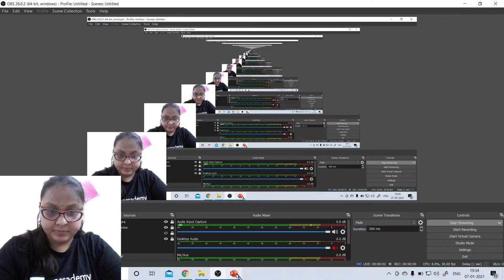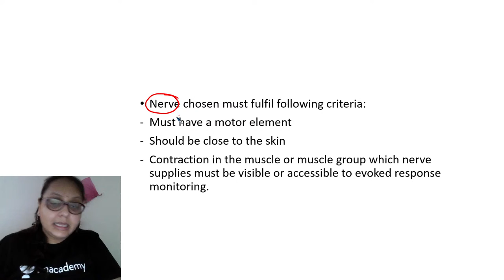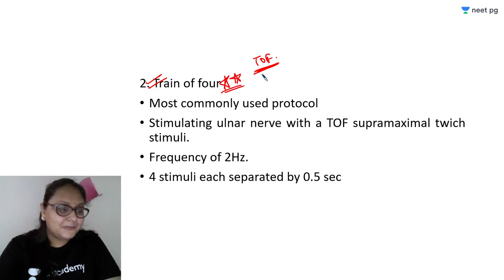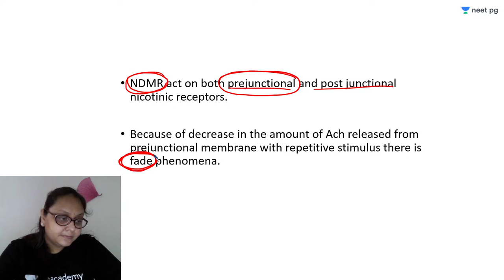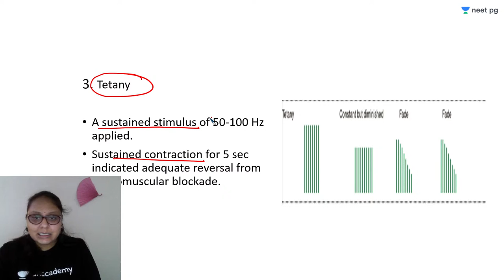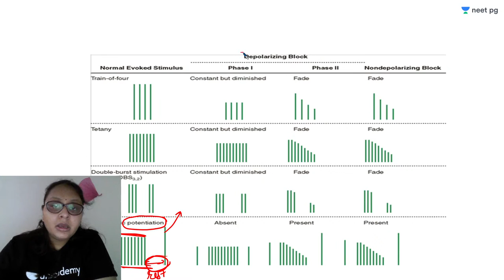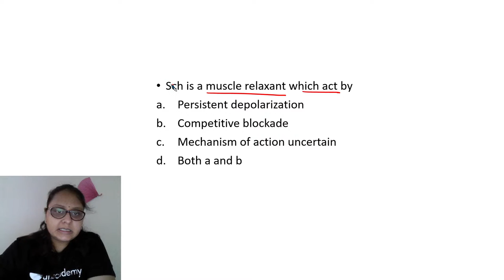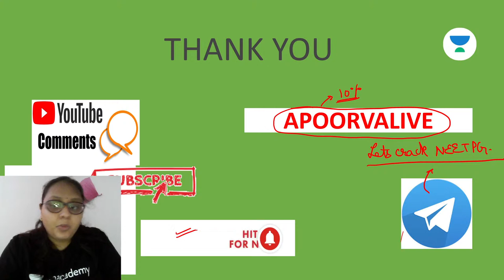Monitoring of Neuromuscular Block | NEET PG 2021 | Dr. Apoorva Mittal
In this session, Dr. Apoorva Mittal Conducts an interesting Session on  monitoring of neuromuscular block .

To get a more personalized experience you can also enroll for Unacademy Subscription and utilize the following benefits: -
1. Learn from your favorite teacher
2. Dedicated DOUBT sessions
3. One Subscription, Unlimited Access
4. Real-time interaction with Teachers
5. You can ask doubts in the live class
6. Limited students
7. Download the videos & watch offline

Feel free to spread the word – share the videos with your friends and classmates.